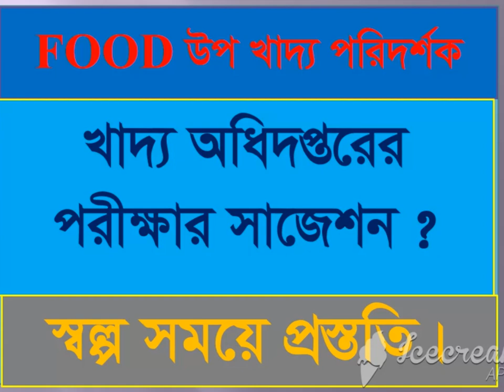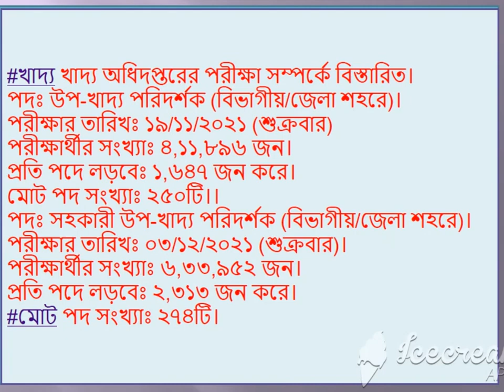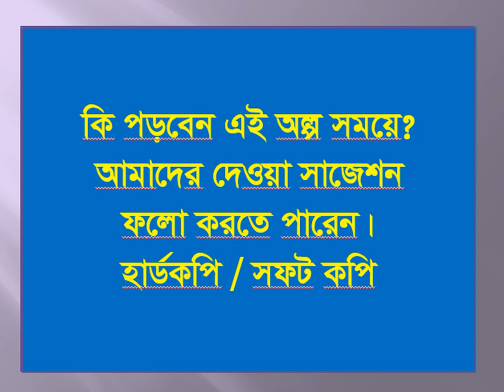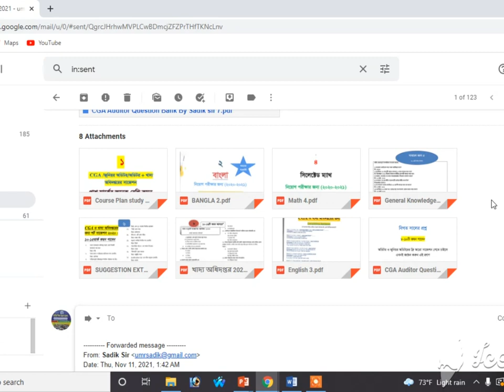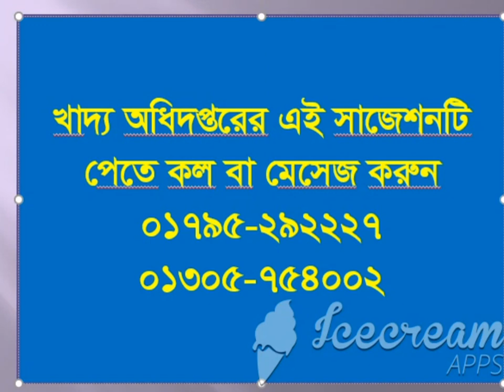খাদ্য অধিদপ্তর পরীক্ষার শেষ সময়ের প্রস্তুতি।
খাদ্য অধিদপ্তরের স্পেশাল সাজেশনে পেতে কল করুন
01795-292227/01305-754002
চাকরির ফ্রি সাজেশন পেতে এই লিঙ্কটি ভিজিট করুন
খাদ্য অধিদপ্তরের পরীক্ষার প্রস্তুতি।
পরীক্ষার প্রস্তুতি।